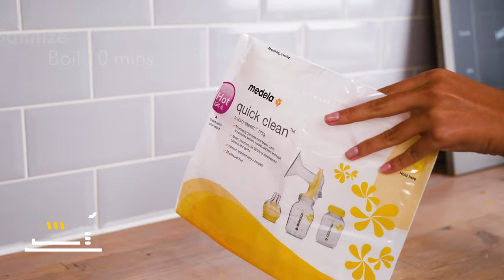How to Use Your Medela Pump In Style® with MaxFlow™ Breast Pump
Learn the basics for how to clean, assemble, and pump with your new Pump in Style breast pump.